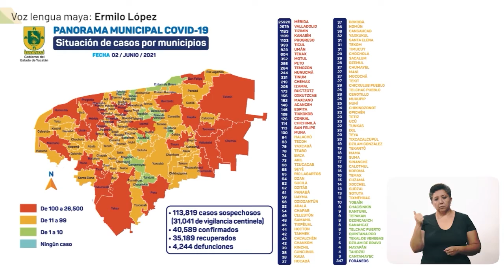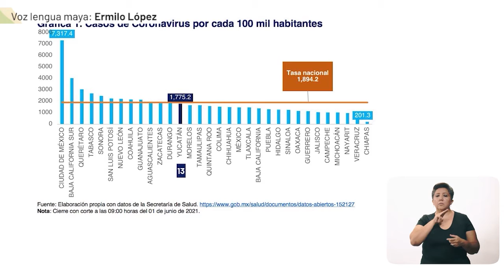Informe diario del COVID-19 2/06/21 | MAYA | TELE Yucatán